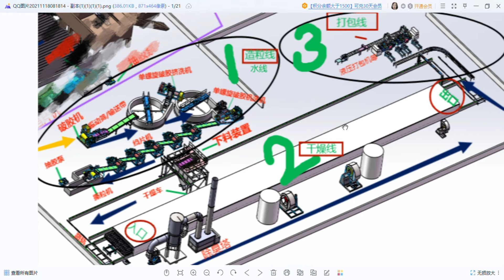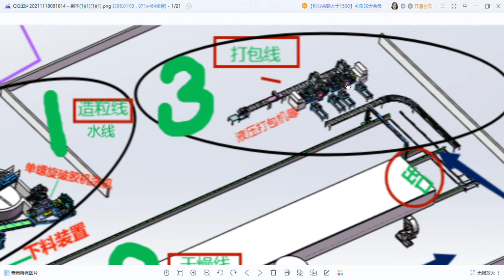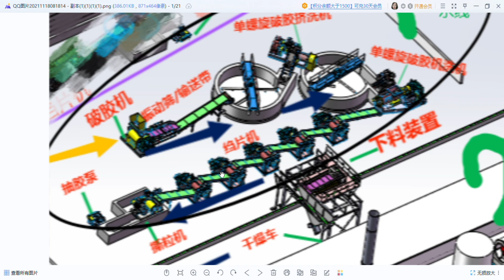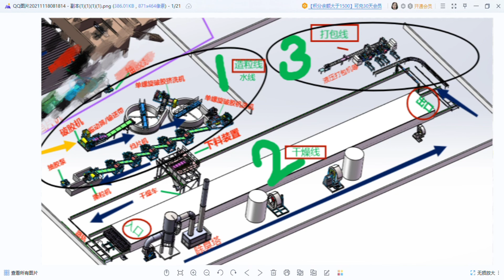The first part ，detailed explanation of natural rubber dry rubber production line layout.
天然橡胶干胶生产线布置图详解，上集